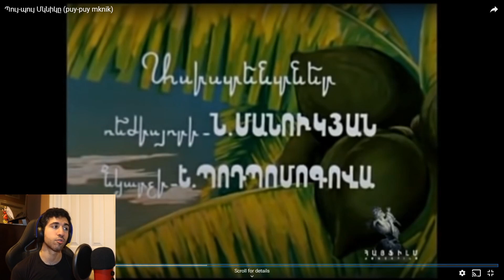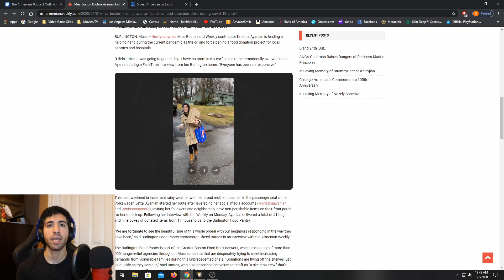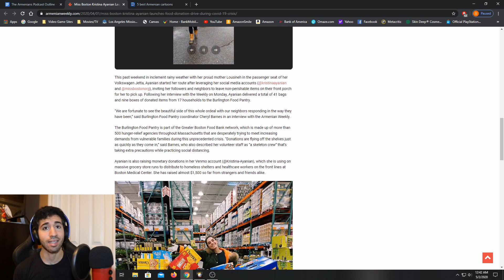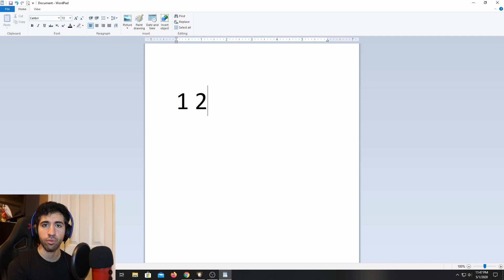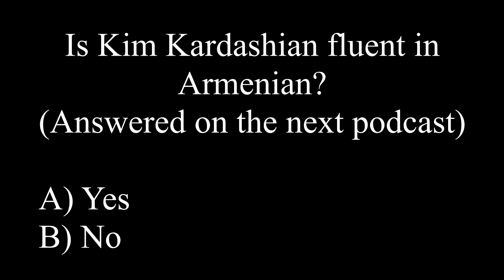Armenians Podcast: Interview with Miss Boston (2020) Kristina Ayanian & Best Armenian Cartoons"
In this special episode of the “Armenians Podcast”, Sarkis interviews Ms. Boston Kristina Ayanian a proud Armenian and humanitarian! Kristina and Sarkis talk about all the great work she is doing and the food drive she is involved with. Make sure to visit the links below for additional information.

Also, in this episode, Sarkis explores the best Armenian cartoons ever made and the creators behind these classic cartoons.  Below are the links to all the classic cartoons Sarkis covered in this episode.